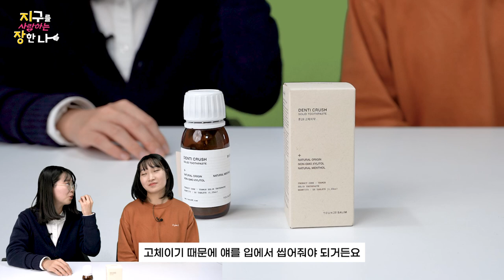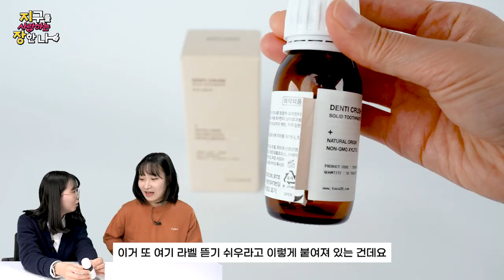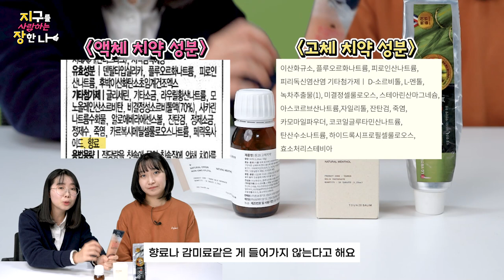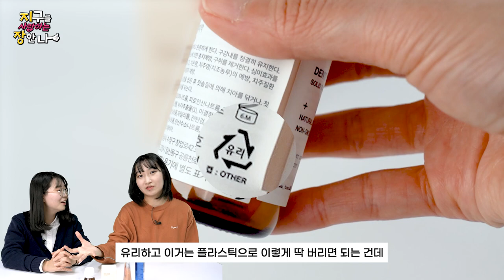착한 성분, 착하지 않은 '이것'👄고체치약 리뷰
안녕!🤗

🌍쓸수록 환경에도 좋고, 나에게도 좋은 제품을 추천해드립니다🌍

오늘의 지장템은 바로~
✨톤28 고체치약입니다!✨

플라스틱 쓰레기 없는 고체치약
환경에 좋은 건 알겠는데..

'거품 잘 날까? 양치는 잘 될까
궁금증 해결해 드립니다.

00:00 하이라이트
00:15 지장템 소개
00:27 특유의 맛
01:07 거품 잘 날까?
01:57  한개로 양치가 가능해?
03:03 분리배출 방법
03:26 착한 성분
04:33 주의 사항!
05:08 일반치약 재활용 어려움
06:07 지장의 시간

구성/제작 = 양문선 기자, 이혜진기자, 임예리 기자